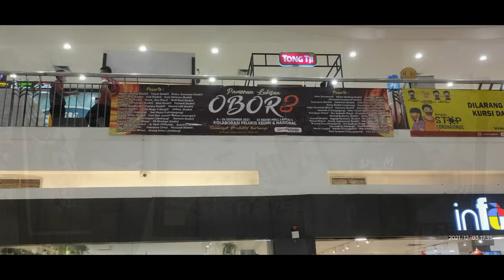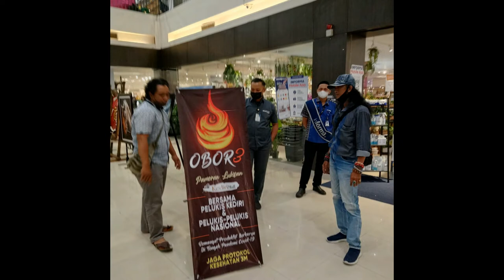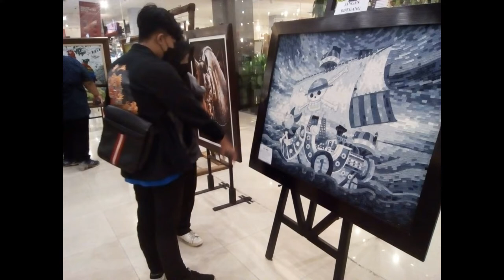PROSES DISPLAY KARYA PAMERAN OBOR 3 - Desember 2021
Prakata

Dalam situasi yang penuh keprihatinan atas adanya wabah Covid-19 di Kota Kediri, kami Perupa Kediri bersama beberapa Perupa Jawa Timur mengadakan pameran dengan tema "OBOR 3".
Dengan masih menggunakan Protokol Kesehatan, kami masih berharap untuk dapatnya memperluas kesemestaan wawasan seniman Lukis di Jawa Timur khususnya, sambil berdialog dengan masyarakat untuk mencari identitas lingkungan, untuk menggali identitas yang baru. Sambil mengadakan pertukaran informasi mengenai kegiatan seni rupa dari berbagai kota, serta pameran ini dipakai sebagai tonggak estafet dalam berkarya berikutnya. Semoga Allah SWT memberi petunjuk dan berkah untuk semuanya. Aamiin.

Kami yang berpameran :

Agung Aji Sasongko (Lintang) - Kediri
Yoyok SAP - Kediri
Jeffrey Irawan- Kediri
Agus Tatto - Kediri
Ucik - Kediri
Koes Haryono - Kediri
Wahyu Miftachur Rofi' - Kediri
Fandi Illus (Ahmad) - Kediri
Shohibuddin Rizal - Kediri
Hendra Kurniawan - Kediri
Rifai Rajasa - Kediri
Purwadi - Kediri
Donna Rahmawati - Kediri
Candra Rollingstone - Kediri
Munna Laili - Kediri
Festian Hendra- Kediri
Avita Risqi V - Kediri
Fransisca - Solo
Arga Bima - Jombang
Anang Setyo - Jombang
Anamkhan
Yani Dwi Jayanti - Babat - Lamongan
Ruslan - Kediri
Tetristanto - Jombang
Santoso - Kediri
Agung Supriyanto - Blitar
Ali Shodiqin - Kediri
Diah Setyorini - Kediri
N. Dyaz - Sidoarjo
Suwarni - Gresik
Cak Darto - Gresik
Endra Gunawan - Kediri
Aries Maulana - Malang
Heri Mukti - Tulungagung
Mariyadi - Kediri
Aliet - Surabaya
Idham (Paper Quilling) - Kediri
Amindari – Kediri
Wahyudi P (Gandoel) - Kediri
Sunawan - Kediri
Suprapno - Kediri
Jonathan - Kediri
Joko Priyono - Jombang
Sholeh Nugroho - Jombang
Sujatmadi - Lumajang
Suyadi – Kediri
Alex Sambado - Malang
Nurkolik – Tulungagung
Moh. Hasan Basri - Tulungagung
Trunojoyo - Kediri
Eko Sudadik – Pare - Kediri
Rr. Badrina Yuli N - Sidoarjo
Ahmad Budiarto - Kediri
Wawan Yuniar - Kediri
Artgung Rainbow - Kediri
Eivi Desianti - Depok
Bence - Krian
Diana Indriaswati
Nois Samudra - Kediri
Buyung Fery - Mojokerto
Arif Budiono - Pare - Kediri
Purnomo - Kediri
Darmadi - Sidoarjo
Riza Alfina Aulina
Maria - Jogja
Eko Sumilir - Trenggalek
Aris Arfan
Rudi Susanto
Fery Art
Haryono - Kediri

Rahayu slamet seger kewarasan dulur - dulurku kabeh..

Sementara itu dulu dulur - dulur, donga dinonga sehat slamet seger kewarasan, murah sandang pangan, diadohne saka bebaya lan mala, lancar rejeki, cukup sekabehane urusan lan antuk kanugrahan saka Gusti Kang Maha Agung.